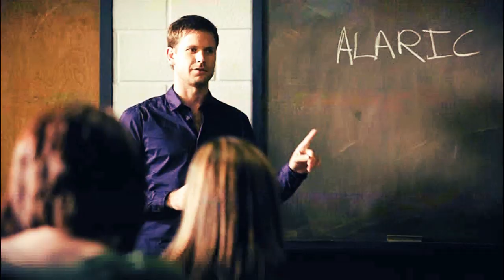►the vampire diaries || crack [3]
Wow, another nightmare to upload. I think I made this a week or two ago but uploading it continued to fail time and time again. D: I've gotta start making these shorter, lol.

Tracklist:
Tears to Shed - Corpse Bride [movie]
Mortal Kombat: Annihilation [movie]
The Are Alive - The Sound of Music [movie]
Mean Girls [movie]
30 Rock [series]
I Think I'm Paranoid - Garbage
I Need a Freak - Electrocute
Starcrash [movie]
Oh my God - Ida Maria
It's Always Sunny in Philadelphia [series]
Firefly [series]
I Just Had Sex - The Lonely Island feat. Akon
Friends - Flight of the Conchords [series]